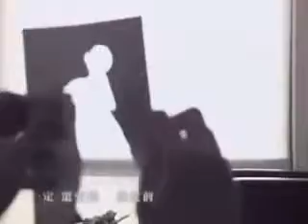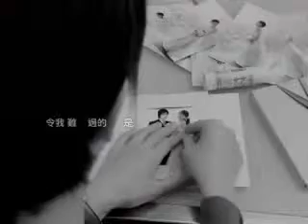Love Crazy Official MV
Ella is the main character her...which made me love her even more. ELLA!

no credits for me.